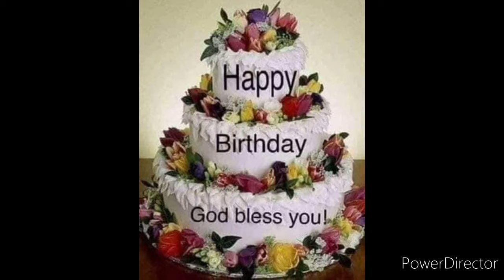Bday Greetings to Aeravela Jeralleen Laña Anog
Lola Belle Laña & company wish Aeravela Jeralleen L. Anog a happy & blessed birthday.

Video Editor
Power Director by
CyberLink Corp

Music
The Best Birthday Songs Ever